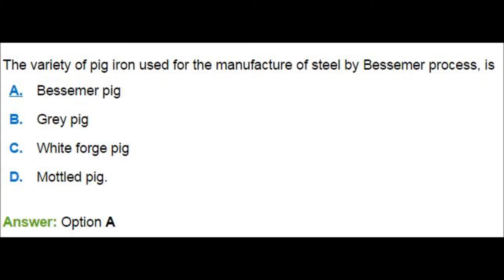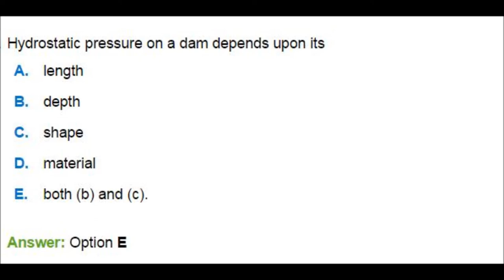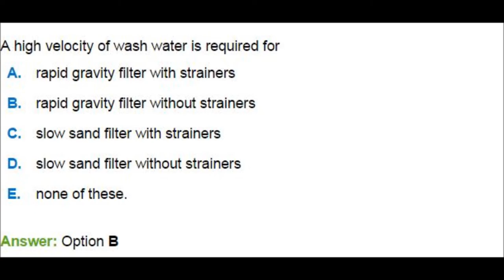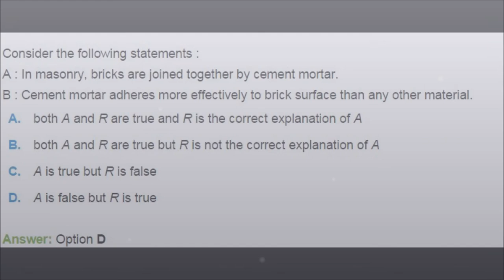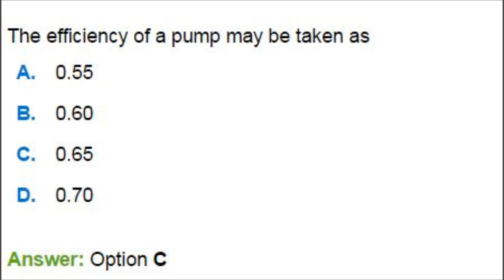EXPECTED QUESTIONS FROM || SSC JE || UPSC ESE || GATE || 2017 || PART 22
This video Shows 20 Important expected questions in
Building materials, Building Construction, Soil Mechanics, Engg mechanics, Hydrology, Water supply Engg, Waste water Engg, RCC, Concrete Tech, surveying, Railways, Highway Engg, Irrigation, Steel structure and Construction mgt for  upcoming Civil Engineering Competitive Exams like

UPSC ESE 2017,
SSE JE 2017,
HUDCO PO 2017,
GATE 2017,
CWC AE 2017 and other exams.

This is very useful please watch it.